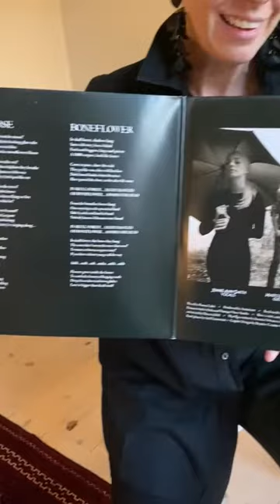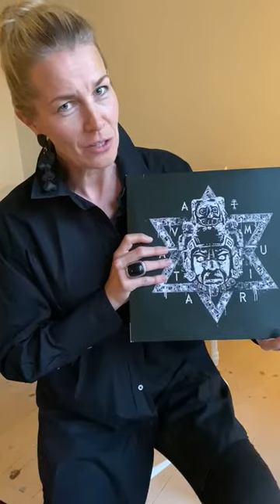Jennie-Ann speaks about our first ever EP "Moonhorse"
The first song we ever  released was Moonhorse written by  Leif Edling. This was back in 2013 and our record company Nuclear Blast Records made a limited EP containing the title track plus, "Boneflower" and a Johnny Cash (and Rick Rubin) inspired version of the Black Sabbath song "Warpigs"

Moonhorse is still often mentioned as one of the favorites by the fans of Avatarium and the band feels the same, truly one of the best songs we ever made.

Today (13 July 2022) the song reached a million streams on Spotify and we want to say thank you to our followers and celebrate this with this short video.